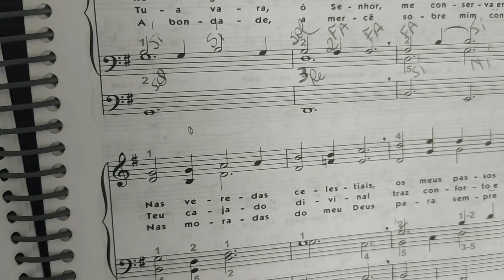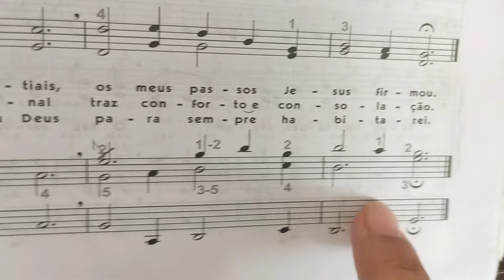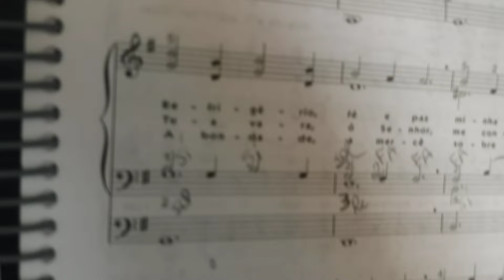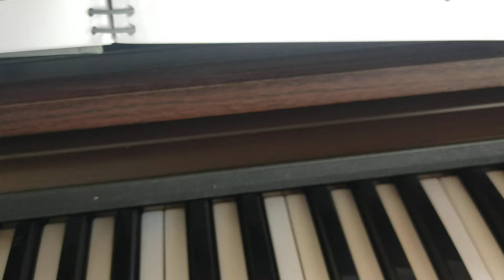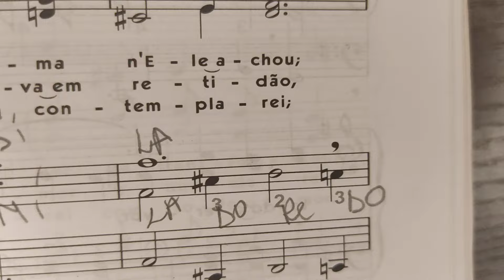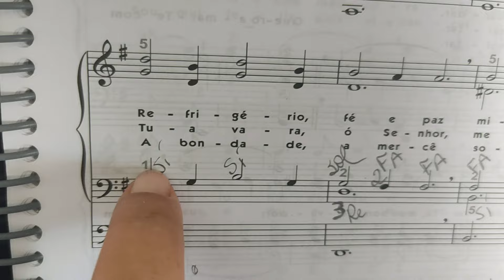Decorar fácil a mão esquerda do Hino 23 parte 2